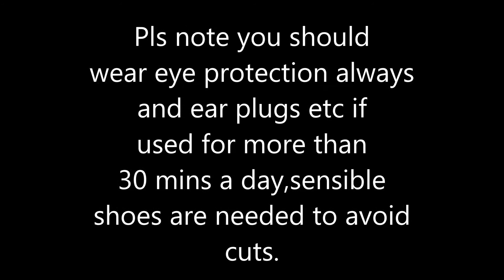Handover and familiarization,familiarisation of qualcast 450w 30 cm grass trimmer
Handover and familiarisation of qualcast strimmer